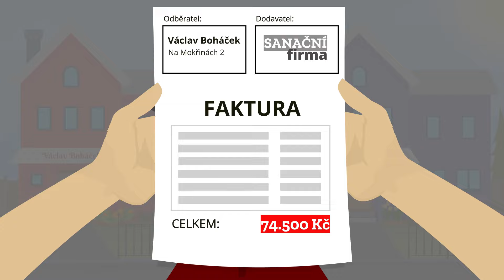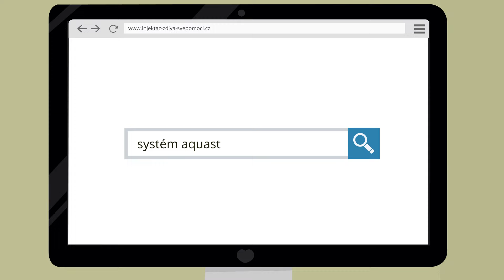Jak odvlhčili domy p. Boháček a p. Chytrý. Díl 1. (NOVÁ VERZE)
Odvlhčit svou nemovitost svépomocí s námi zvládlo již 70.000 registrovaných zákazníků. Nabízíme nejširší portfolio balení injektážního krému (kartuš 300 ml, salám 500 ml, tuba 500 ml, kbelík – 1 litr, 5 litrů, 10 litrů, 30 litrů, barel 60 litrů) na trhu v ČR, SR a PL za nejlevnější ceny.

Proč nejlevněji?
Přestože dbáme na vysokou kvalitu výroby ale i kvalitu výrobních surovin, tak naše výrobky nepředražujeme. Při správné aplikaci našeho injektážního krému AquaStop Cream®, garantujeme minimální dobu životnosti 30 let.

Naše internetové poradny pro Českou a Slovenskou republiku navštívilo více než 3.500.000 čtenářů, technické poradenství na urgentní lince 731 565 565 je zákazníkům k dispozici 6 dní v týdnu od pondělí do soboty, dále poskytujeme ojedinělý poradenský servis v oblasti odvlhčení zdiva svépomocí.
Před více jak 10 lety jsme byli průkopníky krémové injektáže zdiva, a to nejen SVÉPOMOCÍ.